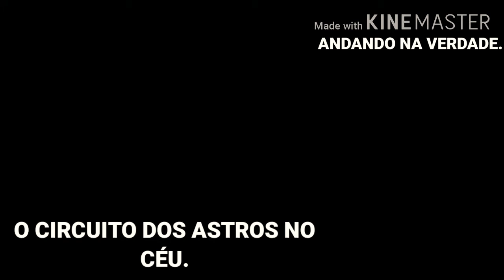O CIRCUITO DOS ASTROS NO CÉU.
A BÍBLIA RELATA SOBRE O MOVIMENTO DO SOL E EM VÁRIOS TEXTOS MOSTRA UMA TERRA PARADA.

RELATA SOBRE O DOMO CELESTE, OU CÚPULA CELESTE.

EM OUTROS TEXTOS TAMBÉM É RELATADO SOBRE O FORMATO REAL DA TERRA POR EXEMPLO O PRIMEIRO LIVRO DE ENOQUE. (QUE ALGUNS TEM O MESMO COMO APÓCRIFO).

AS CIVILIZAÇÕES ANTIGAS ACREDITAVAM EM UMA TERRA PLANA.

COMPARTILHEM TMJ.